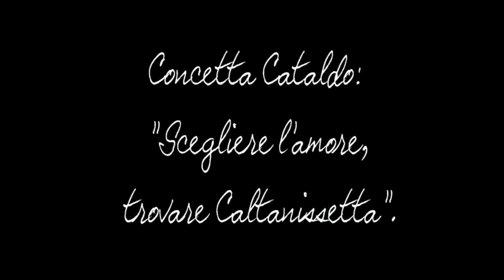Caltanissetta ca cunta: Concetta Cataldo: "Scegliere l'amore, trovare Caltanissetta".